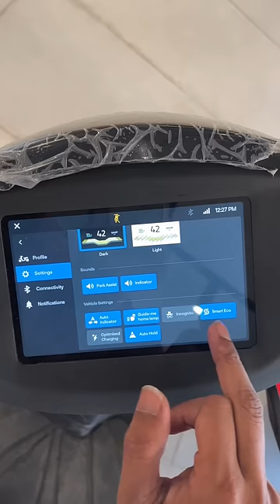Ather 450X , ha wohi sasta, simple aur bharosemand electric scooter